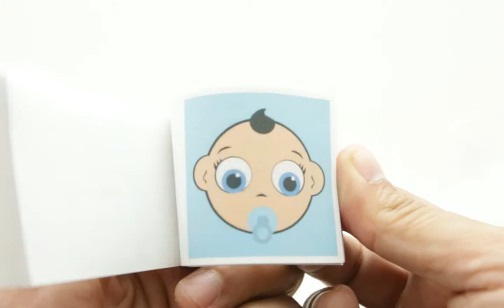Baby Wheel of Fortune. It's a Boy!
This is a gender reveal flipbook. This flipbook is perfect for a gender reveal party.